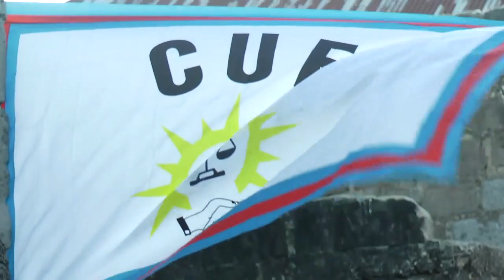HATIE AAMUA KUJITOA